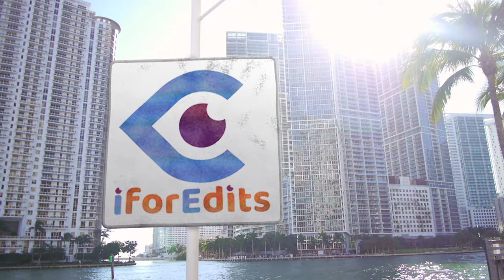Red Wedding Big Display with Green Screen Template in Ultra High Quality | FREE TO USE | iforEdits